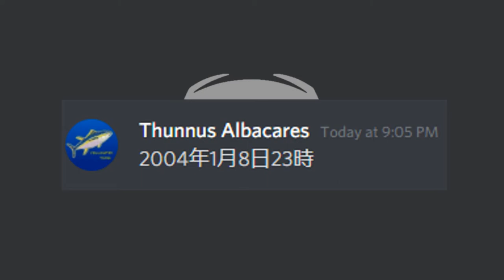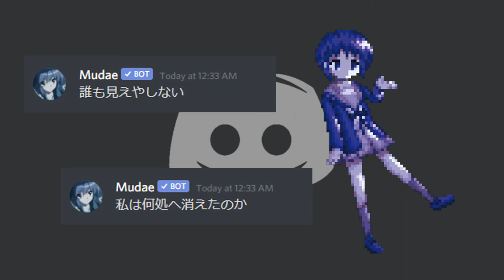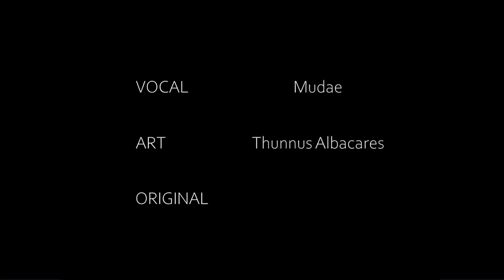When Mudae tries to sing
I present to you, my fellow 74 brethren.